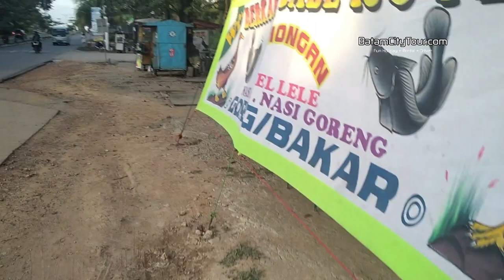ILLEGAL HAWKER FOOD STALL IN BATAM CITY SOMWHERE STREET TOUR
A hawker is a vendor of merchandise that can be easily transported; the term is roughly synonymous with costermonger or peddler. In most places where the term is used, a hawker sells inexpensive goods, handicrafts, or food items. Whether stationary or mobile, hawkers often advertise by loud street cries or chants, and conduct banter with customers, to attract attention and enhance sales.

When accompanied by a demonstration or detailed explanation of the product, the hawker is sometimes referred to as a demonstrator or pitchman.
The blatant poverty in Batam can be seen simply by driving along the perpetually jammed roads, You may lock eyes with sun-beaten young men and old women selling local newspapers or peddling dusty packets of snacks and trinkets. You will quickly learn not to meet their eyes, because when You did, their faces lit up, falsely assuming You wanted to buy something from them.

In 2012, Indonesia replaced India as the second-fastest-growing G-20 economy, behind China. Since then, the annual growth rate has slowed down and has fluctuated around 5% but who is the one enjoying all the wealth to themselves? Driving a fancy car along the road, while starring at a stark economic difference?

For any Tourist come from the developed world, it is hard not to stare into these locals’ faces, trying to glean what they were thinking and feeling. Aren’t they tired, walking around all day peddling their wares under a laser-hot sun? That old man pulling a wooden cart piled with gas tanks—does he feel his knees creak and his back muscles twist? Does he ever ask how much longer he must labor like this, and for what? And those toddlers playing barefoot by the sidewalk—what are their dreams, what do they look forward to?

According to Statistics Indonesia 2016 estimates, Batam has a population of 1,236,399, making it the third-largest city in Sumatra, after Medan and Palembang. This is the closest part from Indonesia to Singapore, with a minimum land distance of 5.8 km. During the 2010 national census, Batam was the fastest growing city in Indonesia in the previous decade, with a

population growth rate of 11% per year. In 2017, the island suffered a severe job loss, around 300,000 workers were laid off

The Batam City Government gets Rp 2.7 billion in special allocation funds (DAK) for tourism development in 2019. And this is the road...

Menurut perkiraan Statistics Indonesia 2016, Batam memiliki populasi 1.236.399, menjadikannya kota terbesar ketiga di wilayah Sumatera, setelah Medan dan Palembang.  Ini adalah bagian terdekat dari Indonesia ke Singapura, dengan jarak darat minimum 5,8 km. Selama sensus nasional 2010, Batam adalah kota dengan pertumbuhan tercepat di Indonesia pada dekade sebelumnya, dengan tingkat pertumbuhan penduduk 11% per tahun.  Pada 2017, pulau itu menderita kehilangan pekerjaan parah, sekitar 300.000 pekerja diberhentikan

行政区域はバタム島、レンパン、ガランの3つの主要な島（総称してバレラン）と、いくつかの小さな島をカバーしています。 バタム島は都市部と工業団地の中心地ですが、レンパング島とガラン島は農村の特徴を維持しながらバタム島と短い橋でつながっています。

バタム市は「スマート」政治家によって管理されています。
中国人が土地を所有し、日本企業を破産に陥れます。

バタム島で中国人とビジネスをするとき、日本の会社は成長できません。 中国人はギャンブルをするのが大好きで、薬物を吸入します、そして、彼らはギャンブルテーブルにあなたの投資を置きます。

それではどうですか？

あなたがバタムで詐欺されたくないのであれば、豚肉とビールを食べる民俗インドネシア人との取引だけをしてください。 みんぞくインドネシアには、名前や国籍がありません。

Edited with 720p resolution for the lowest acceptable quality